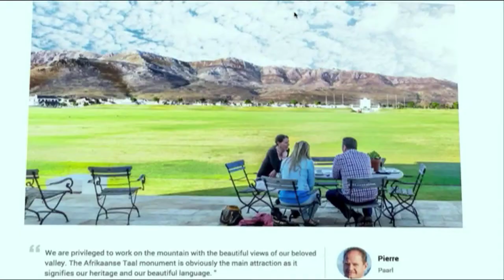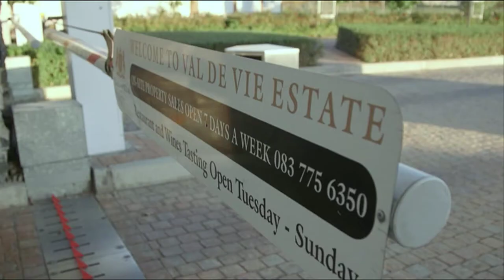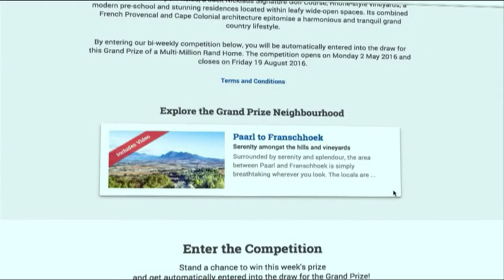The Benefits of Estate Living | WIN A HOME #7 | 24 May 2016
Private Property's Simon Bray chats to Win A Home on Afternoon Express about Estate Living and Danilo Acquisto attends the SABC 2 event Two of A Kind at the prestigious Win A Home location, Val de Vie.